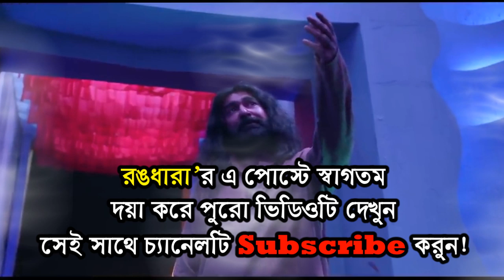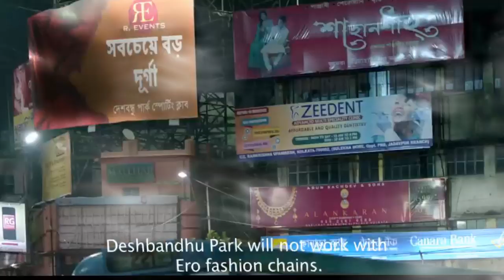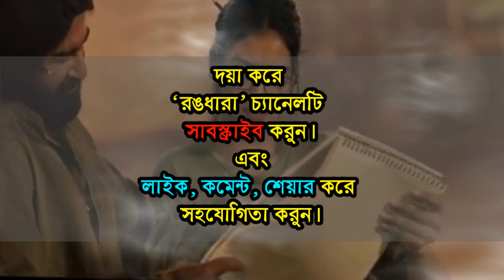জিতের অসুর মুভির বাজেট, বক্স অফিস, হিট-ফ্লপ | Jeet Asur Full Movie Budget | Box Office | Hit or Flop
অসুর মুভির বাজেট, বক্স অফিস ও হিট/ফ্লপ রিপোর্ট!

চলতি বছর বক্স অফিসে মুক্তি পেয়েছে সুপারস্টার জিতের অসুর মুভিটি। এ রিপোর্টের মধ্য দিয়ে অসুর মুভিটির বাজেট, বক্স অফিস আয়, অন্য খাত থেকে আয়, হিট নাকি ফ্লপ সেটাই তুলে ধরা হয়েছে। তো চলুন অসুর মুভিটির  ব্যবসায়িক খবর জেনে নেওয়া যাক।

রঙধারা’ সম্পর্কে:
‘রঙধারা’ চ্যানেলে বিশ্ব সিনেমার সব খবর প্রকাশিত হয়। যার মধ্যে উল্লেখ্য জিৎ, দেব, শাকিব খান ইত্যাদি তারকাদের খবর ।